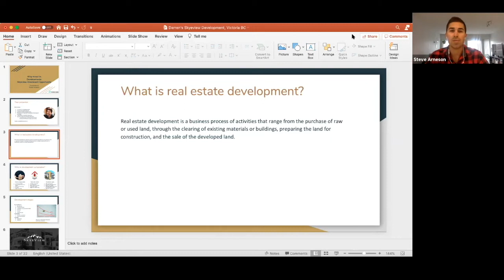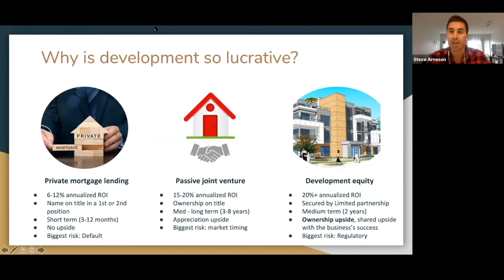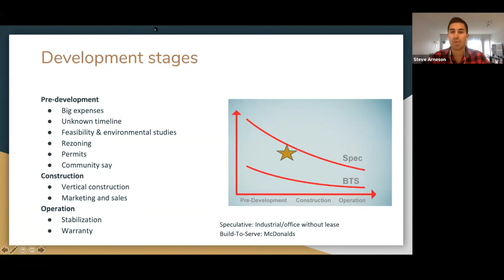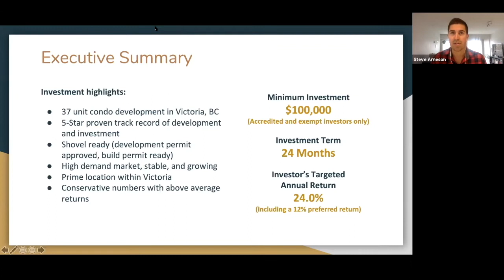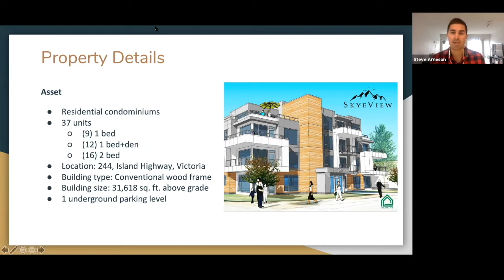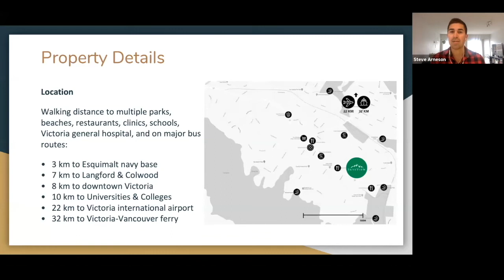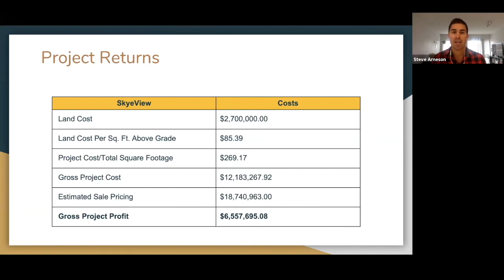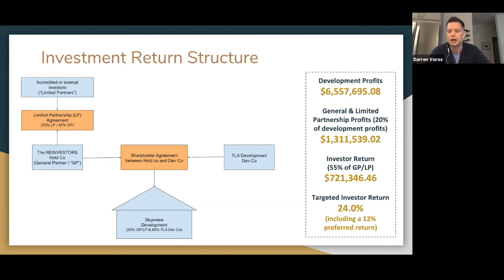How Does Land Development Work? The Advantages of Investing In A Land Development Project.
Have you ever been interested in a land development project but aren't sure how it works? Do you have a land development opportunity you'd like to find  capital for but need help with your investor presentation? Are you an accredited or eligible investor looking for a solid return? If the answer to any of those questions is yes, this video is for you.

Canadian real estate investor Darren Voros sits down with Steve Arneson of The ReInvestors to walk through a presentation he delivered to an interested group of investors recently. Steve walks through how land development works, the advantages of land development and the numbers surrounding the project.

Steve also shows us how he puts his presentations together and what kind of projected returns his investors can expect on a project of this type.

For more information about the Skyeview development or to contract Steve directly:

Oct 20th, 2020 is the investment deadline.

Steve is happy to chat with interested parties and go through more details and address any questions about the opportunity.

Skyeview development:
Brochure:

They are the Vancouver Island real estate investment experts.

Darren Voros